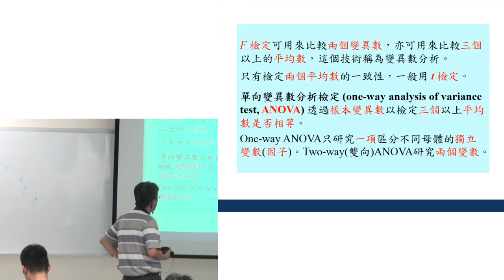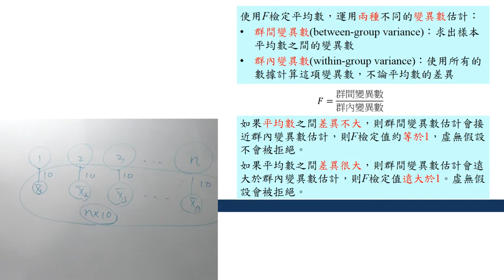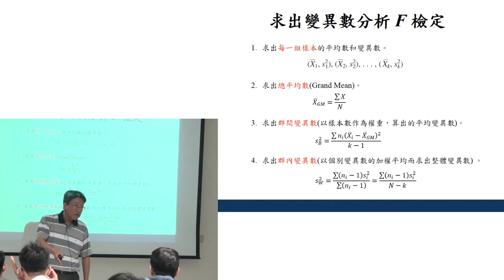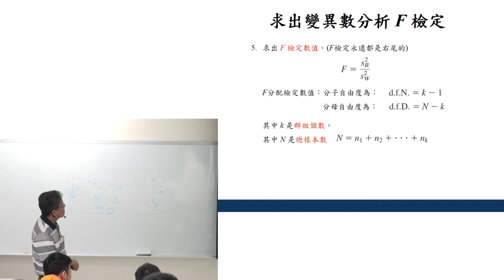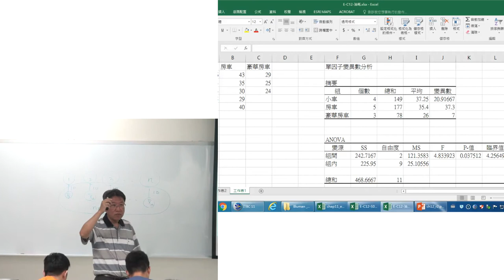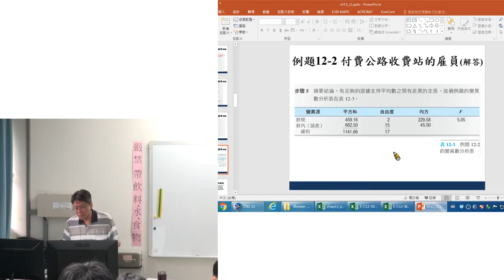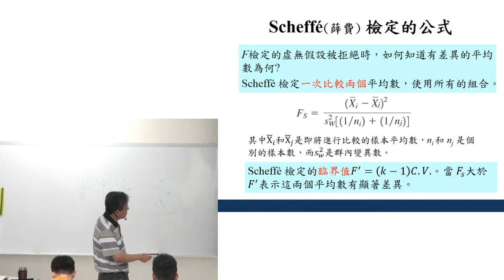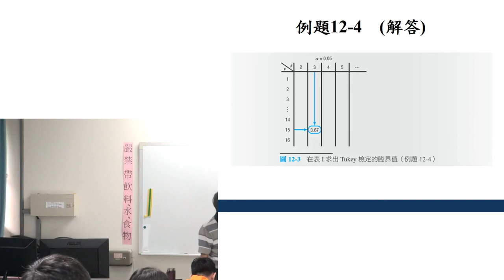機率與統計105 20170601 3